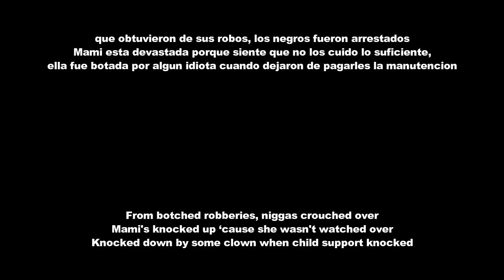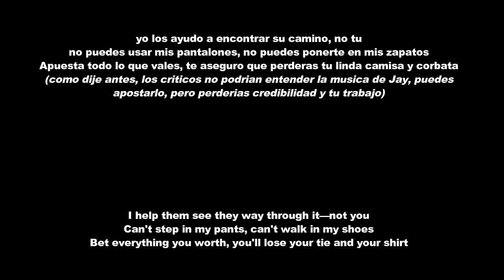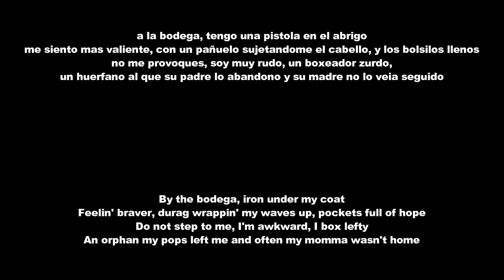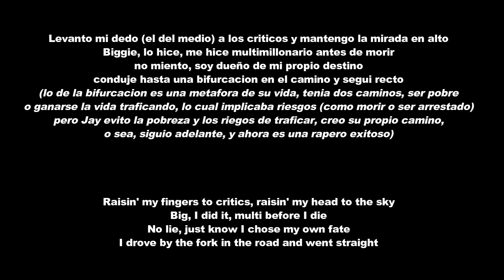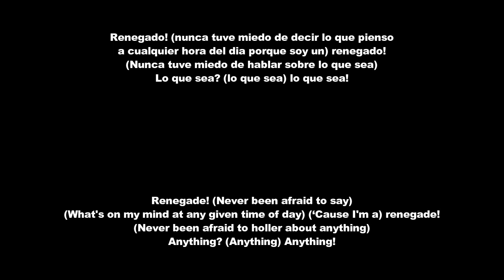Jay Z - Renegade ft Eminem Lyrics (Español - Ingles)